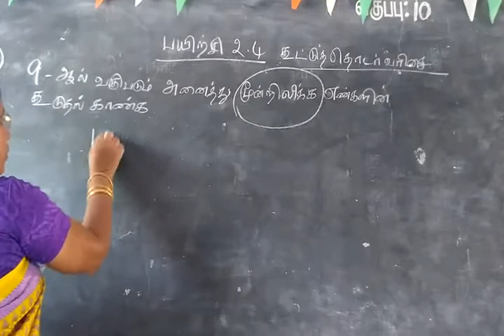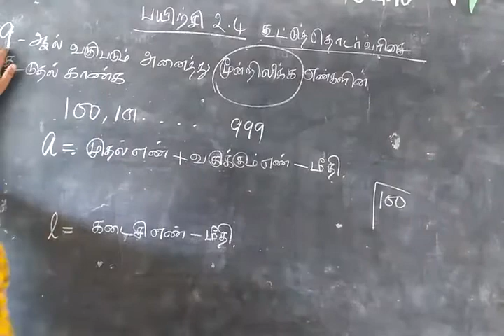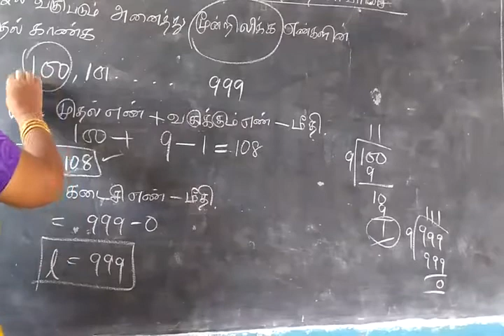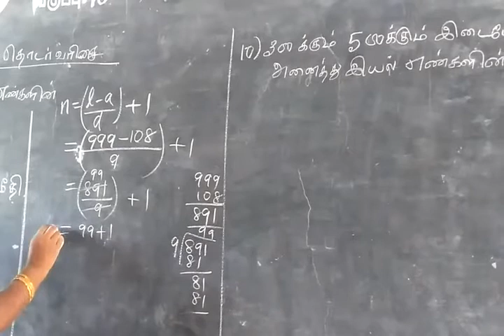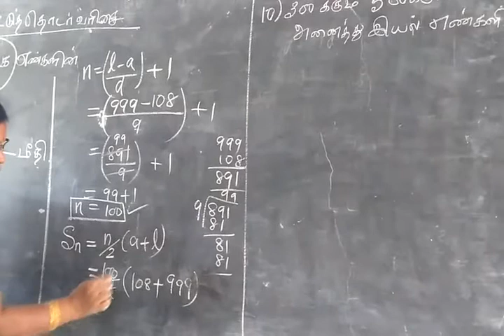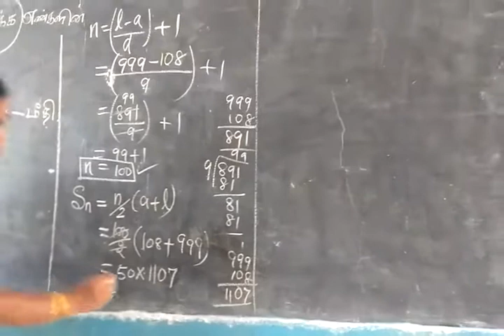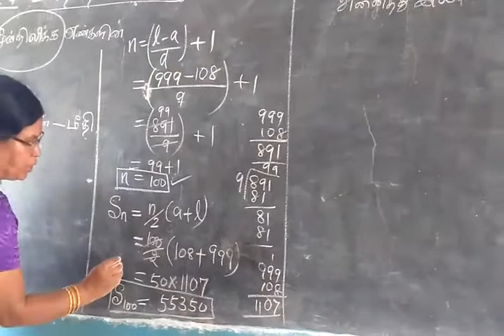TN SB 10th Maths Sequences and series Part-39 Ex 2.4 Sum 8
EX 2.4
8) f ind the sum of all 3 digit nos which are divisible by 9